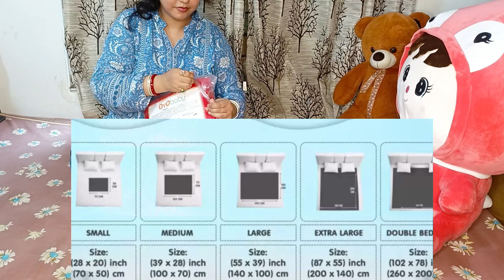OyoBaby Bed protector magic mat | Bed protector for new born and infant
💖HI Everyone..THIS IS ANANYA. THANKS YOU FOR VISITING MY CHANNEL.
All the product reviews are based on my Experience... So ne careful before using anything... Always do patch test of any product. 💖